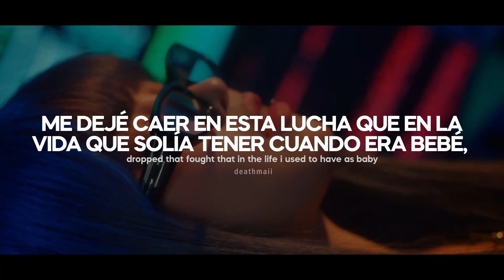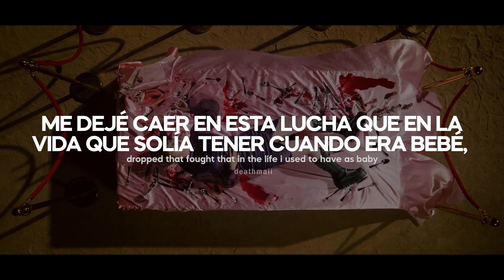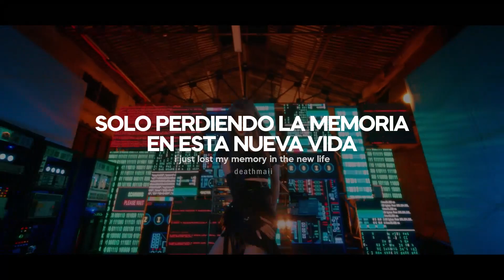VILLAIN - PIXY - Sub Español (Lyrics + Rom)